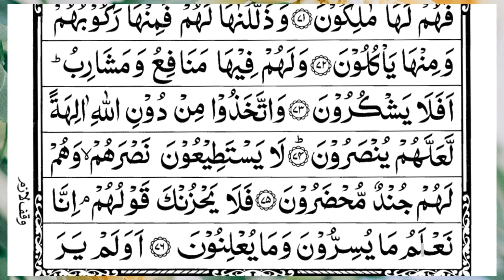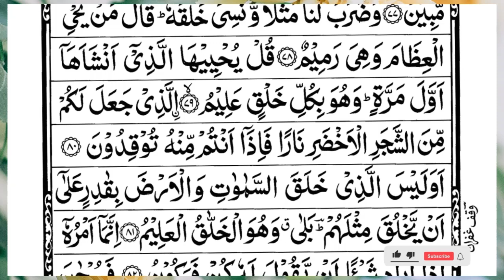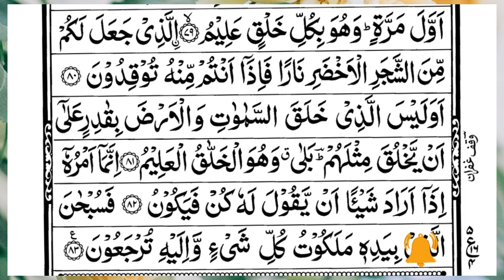Surah Yasin (Yaseen) | Full With Arabic Text | (Episode 4633 ) | Surah Yaseen Beautiful Recitation